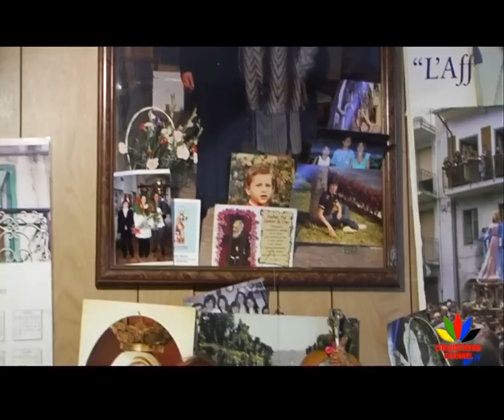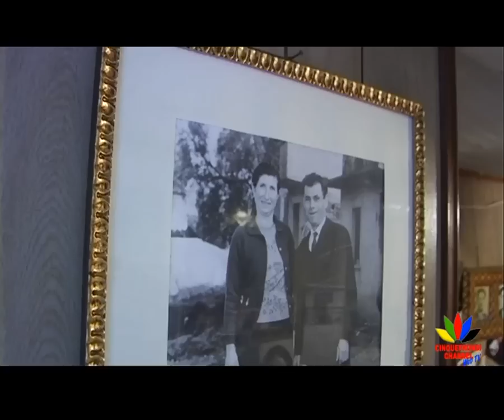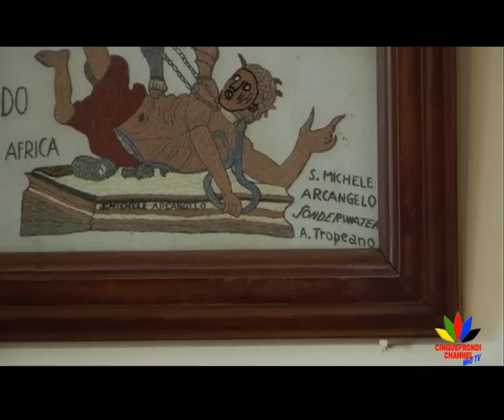Cinquefrondi. Il natale di una volta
di Michele Albanese e Salvatore Tigani
Una chiacchierata con alcune nostre concittadine sul ricordo dei Natali di tanto tempo fa.